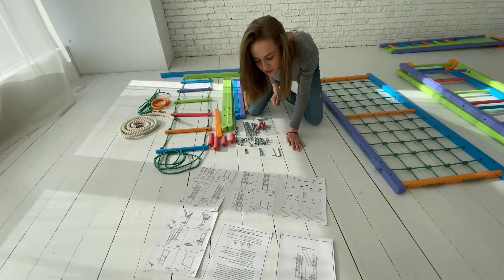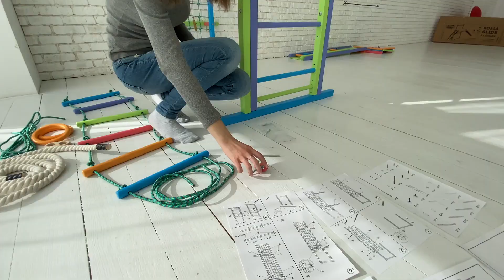EZPlay Koala Adventure Assembly